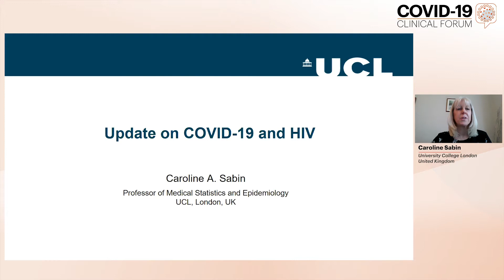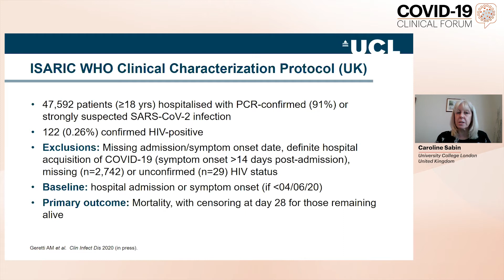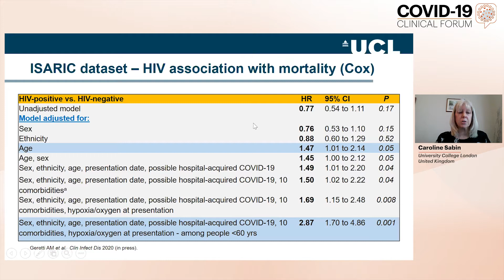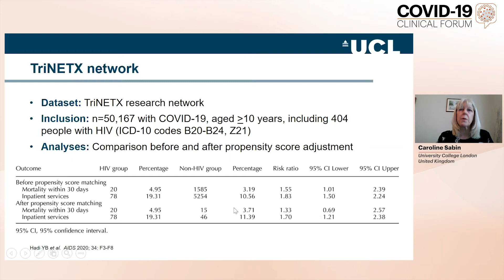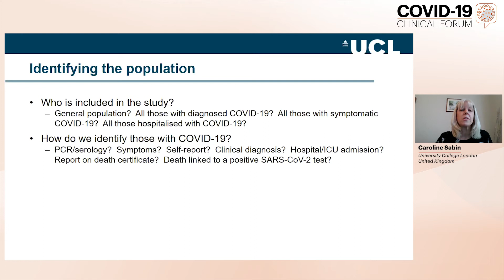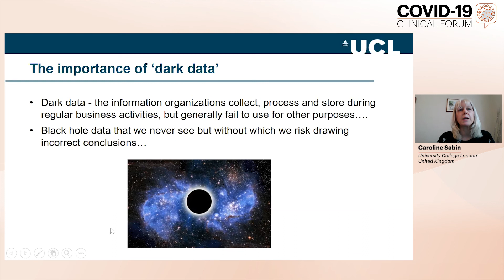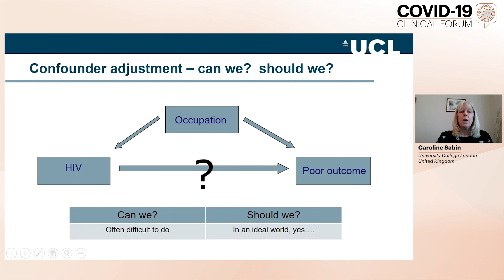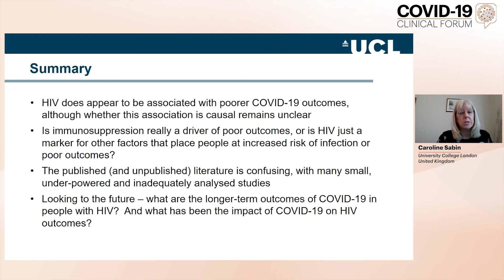Update on COVID-19 and HIV | Caroline Sabin, PhD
Lecture: Update on COVID-19 and HIV
Speaker: Caroline Sabin, PhD
                University College London, United Kingdom
Presented at: COVID-19 Clinical Forum 2021 – January Edition

The COVID-19 Clinical Forum is a series of online interactive meetings. This program will be frequently updated as new data emerges. The duration of each online (live) event is approximately 90 minutes. Registration fee for the webinars is waived for healthcare professionals. Follow our interactive livestream and get the most up-to-date information from international experts.